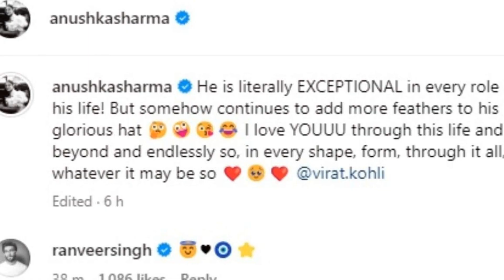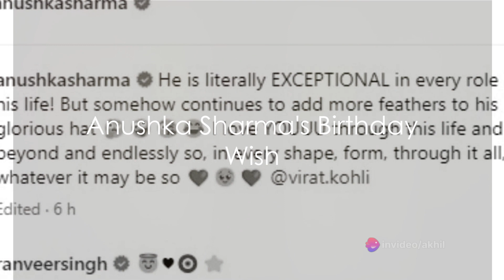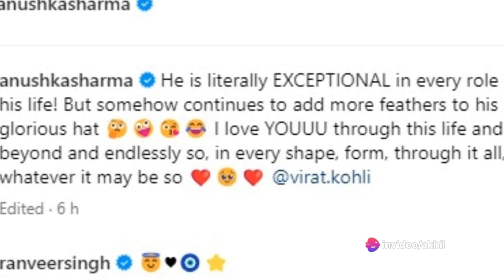Ranveer Singh Reacts to Anushka’s Post Congratulating Virat Kohli on His Eagerly Awaited Century!!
Get the scoop on Ranveer Singh's response to Anushka Sharma's heartfelt message congratulating Virat Kohli on his long-awaited century! 🏏👏